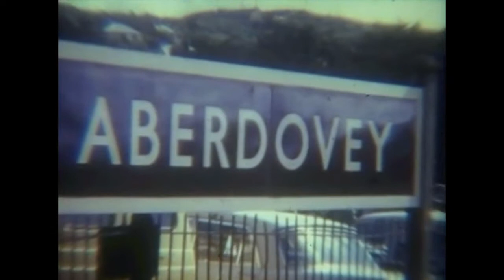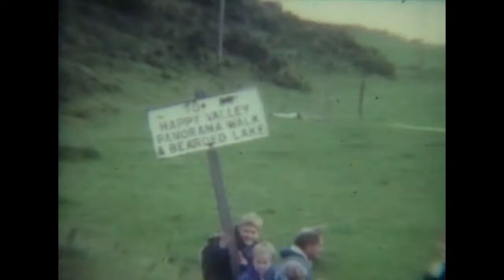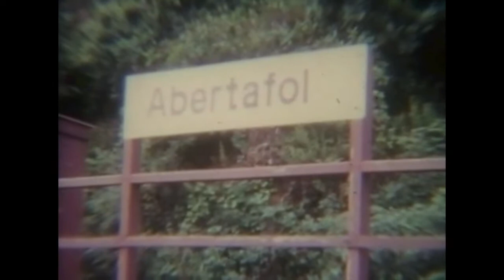July 1970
Huw & Helen school sports day. Helen and Huw digging in garden at Sycamore Road. Helen, Anne & Huw with guinea pigs and Patrick & Susan Wadsworth at Sycamore Road. Eric, Anne, Huw & Helen on bikes in Sycamore Road. Janet, Anne, helen & Huw holiday in Wales: Towyn, Aberdovey, Abertafol, roller skating